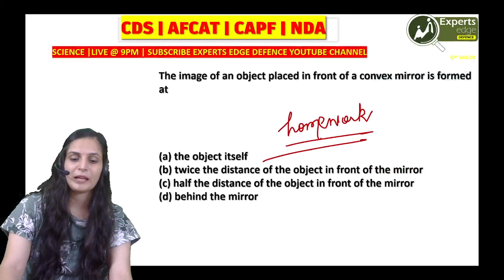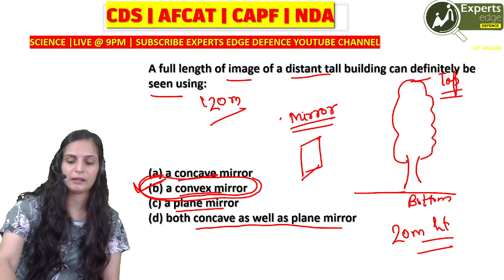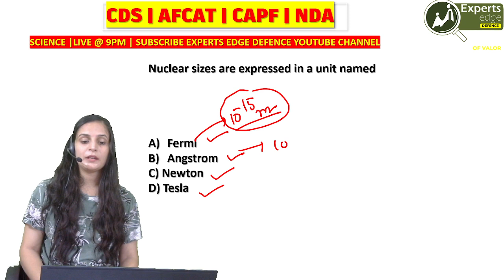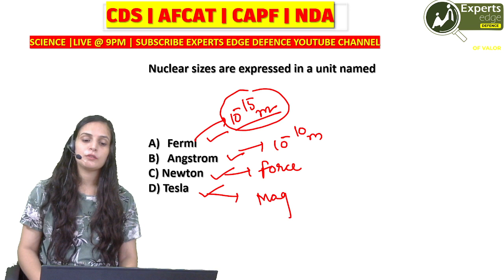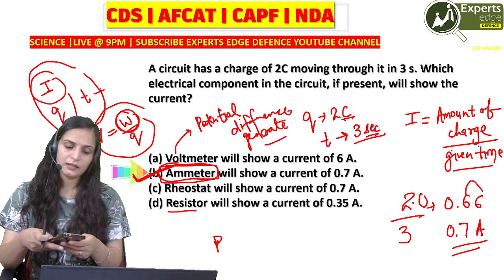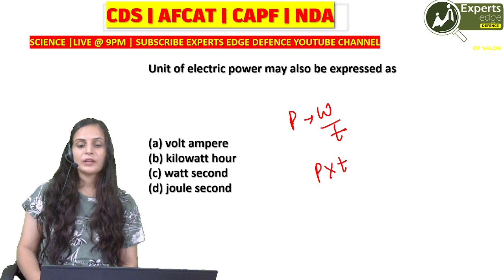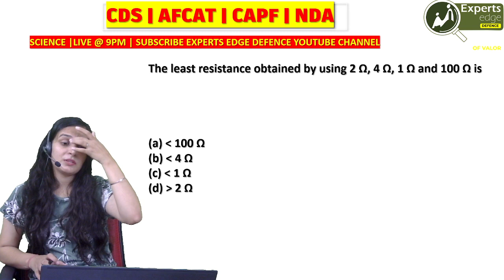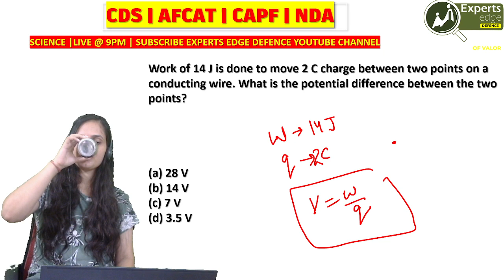PHYSICS Practice Set 2 For CAPF/CDS/NDA/AFCAT 2023 | PHYSICS Practice Questions | Defence Exam 2023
Are you looking to boost your physics skills and excel in the upcoming CAPF, CDS, NDA, or AFCAT 2023 exams? Look no further! In this video, we present to you an exclusive Physics Practice Set 2 tailored specifically for defense exam aspirants like you.

With carefully curated practice questions and detailed explanations, this practice set is designed to provide you with a comprehensive understanding of crucial physics concepts that frequently appear in these exams. Our experienced team of subject matter experts has meticulously selected a range of questions that closely align with the exam patterns and difficulty levels. Each question is accompanied by step-by-step solutions, ensuring that you not only practice but also grasp the underlying concepts effectively.

Don't miss out on this incredible opportunity to elevate your physics knowledge. Hit the play button now and let's dive into the world of physics practice questions for CAPF, CDS, NDA, and AFCAT 2023. Get ready to soar to new heights in your exam preparations!